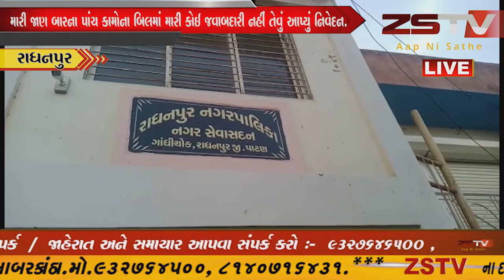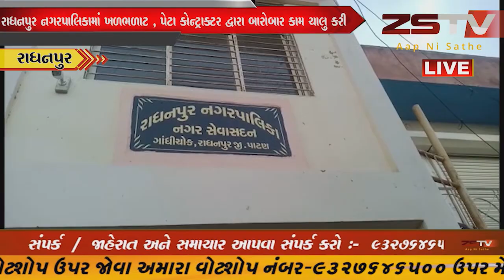રાધનપુર નગરપાલિકામાં ખળભળાટ , પેટા કોન્ટ્રાક્ટર દ્વારા બારોબાર કામ ચાલુ કરી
રાધનપુર નગરપાલિકામાં ખળભળાટ , પેટા કોન્ટ્રાક્ટર દ્વારા બારોબાર કામ ચાલુ કરી દેતા નગરપાલિકા પ્રમુખ લાલઘુમ,